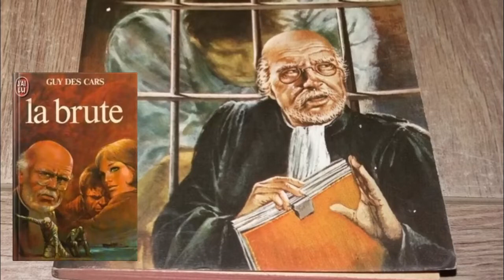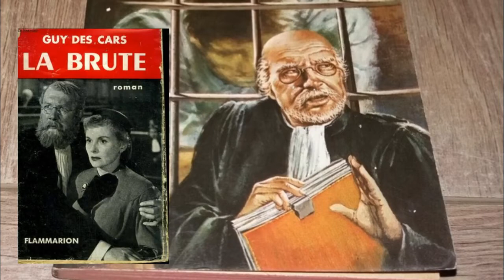(1) 📖 📖 📕 LA BRUTE ÉCRIT PAR GUY DES CARS 📚 SOUS-TITRES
Jacques Vauthier est né aveugle et sourd. Grâce à son talent naturel et à son éducation auprès des Frères de Saint Gabriel, il peut continuer ses études. Avec l'aide de sa femme, il écrit une autobiographie. Du coup, il est même connu jusqu'aux États-Unis, où il part en tournée. Au retour, un américain est assassiné sur un bateau de fret. Vauthier est retrouvé près de la victime avec l'arme du crime à la main et enduit de sang. Tout indique qu'il est le coupable.

Maître Victor Deliot, un avocat âgé au parcours banal, est désigné pour défendre Vauthier. Cela semble être une tâche impossible et l'accusé ne semble même pas nier les faits. Deliot croit toujours à l'innocence de Vauthier et enquête elle-même.